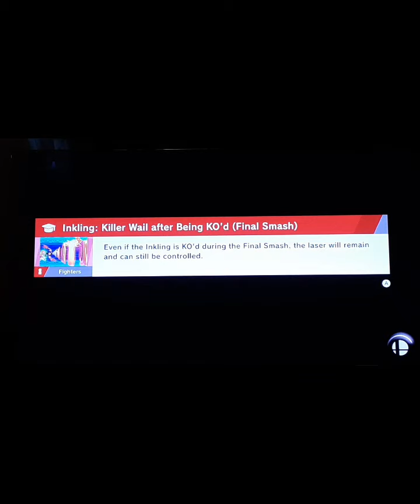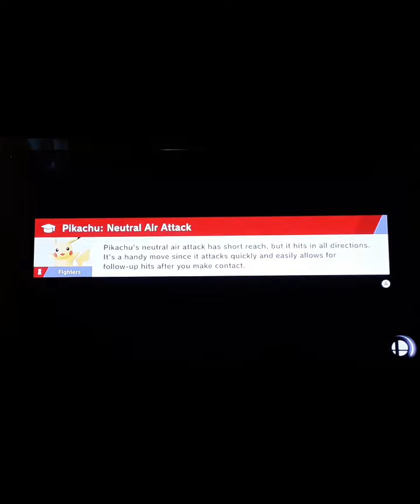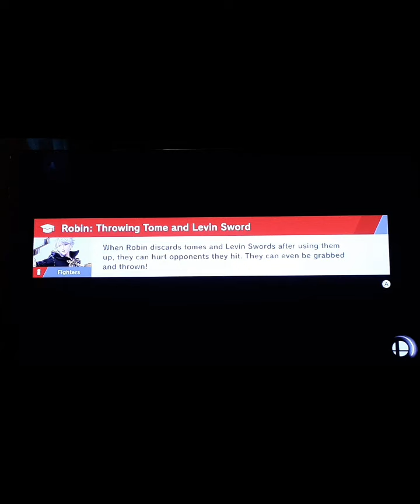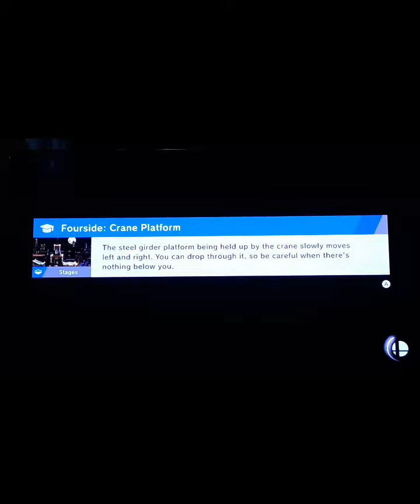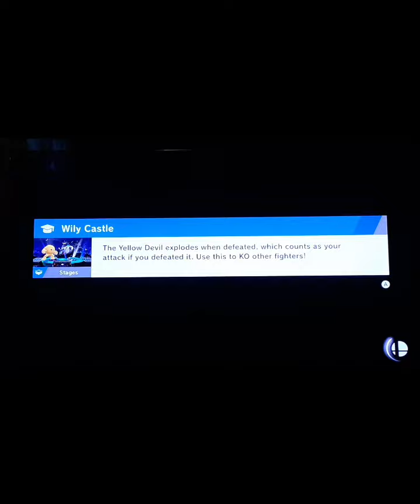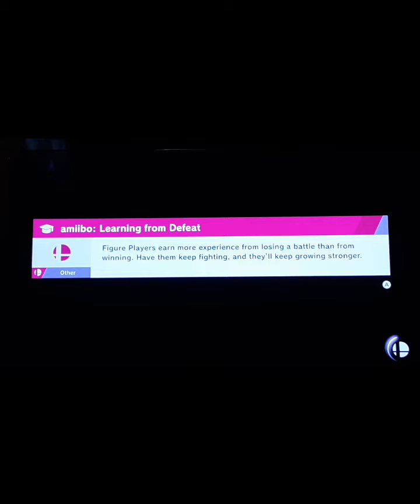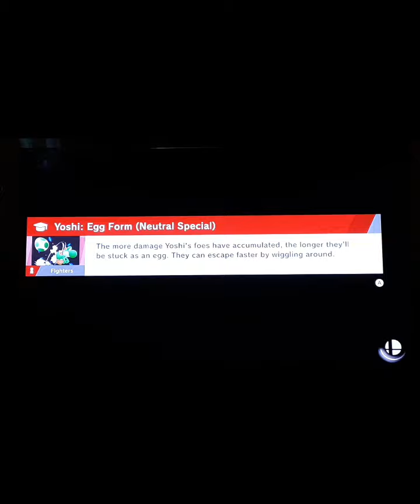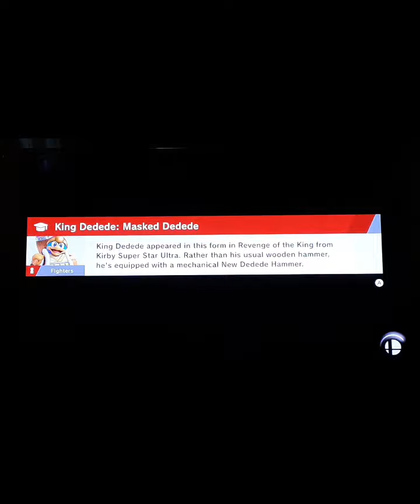super smash bros part 8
song we're dynamite
artist Craig reever, willow